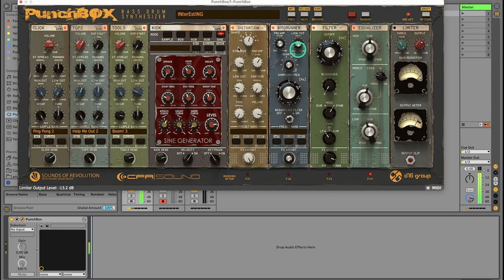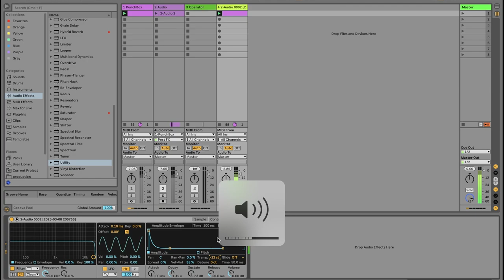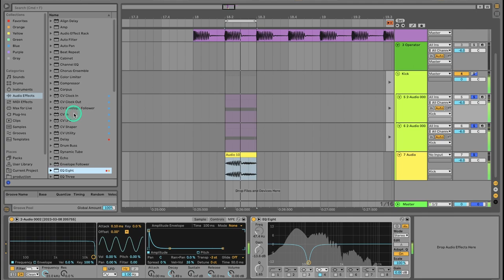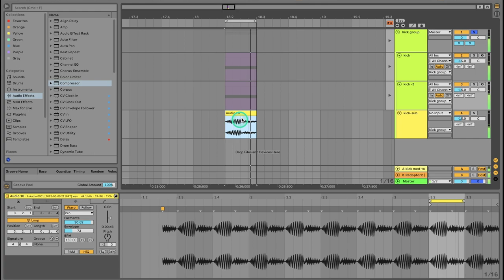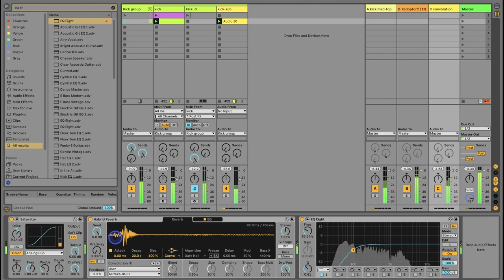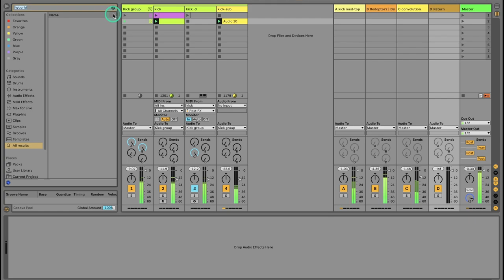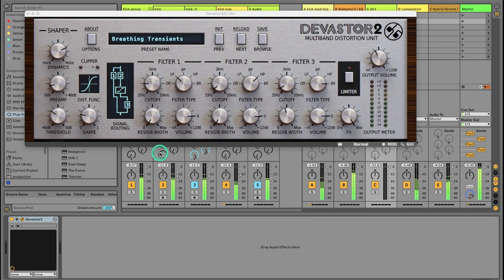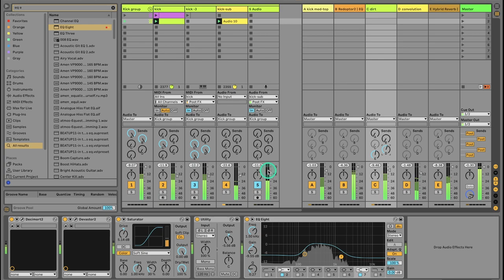Tekno Sound Design 101 - Part 1: Kick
I've got a new video for you showing some sound design methods for building a solid pumping kick from scratch using Punchbox.

I plan on making a short series where I go through each element one by one until there are enough elements to have a good base for a tekno track.

My new Vinyl release is out at the end of this month (March 2023).